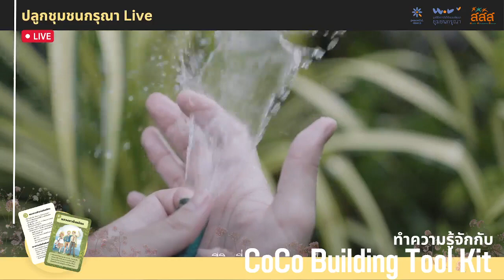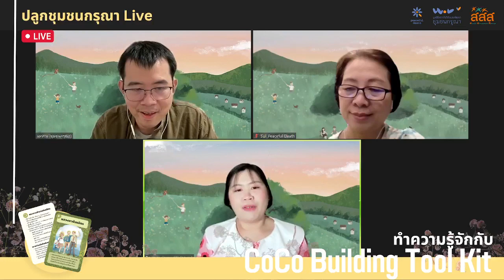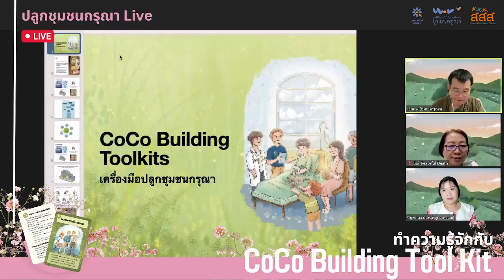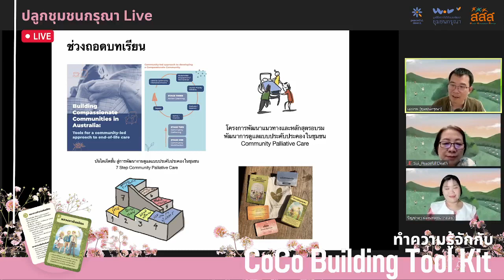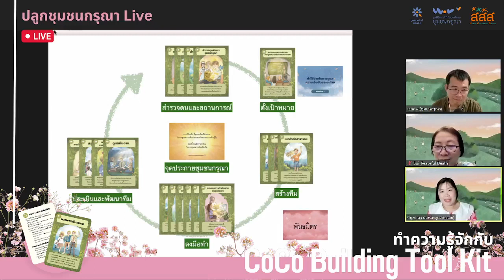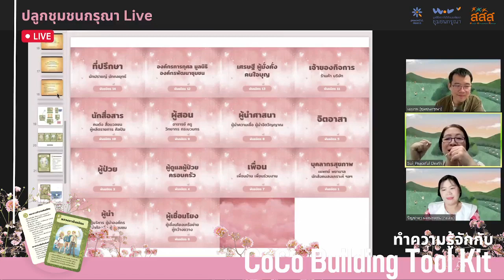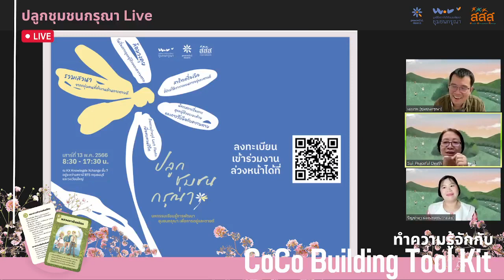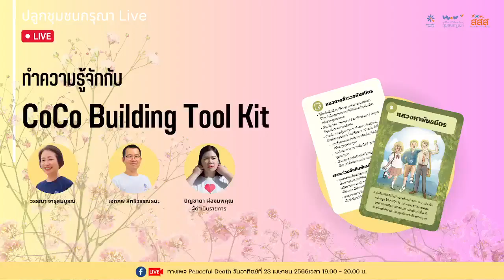[เบาใจ Live] ทำความรู้จักกับ CoCo Building Toolkits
ปลูกชุมชนกรุณา Live - ทำความรู้จักกับ CoCo Building Toolkits
เชิญชวนทำความรู้จักกับเครื่องมือใหม่ที่กำลังจะเปิดตัวในงานมหกรรมปลูกชุมชนกรุณา

"CoCo Building Toolkits"
การ์ดเกมเพื่อสำรวจการทำงาน และการสร้างสรรค์ชุมชนกรุณาเพื่อให้เรากลับมาสำรวจตัวเอง พื้นที่ รวมถึงการทำงาน รวมถึงองค์ความรู้และภาคีเครือข่ายที่สอดแทรกอยู่ในการใช่เครื่องมือนี้

มารู้จักที่มาที่ไป การออกแบบ และการนำไปใช้ คุณจะรู้ว่าการสร้างชุมชนกรุณาในแบบของเราเอง ไม่ได้ยากเกินไป
โดย
วรรณา จารุสมบูรณ์
Peaceful Death

Peaceful Death